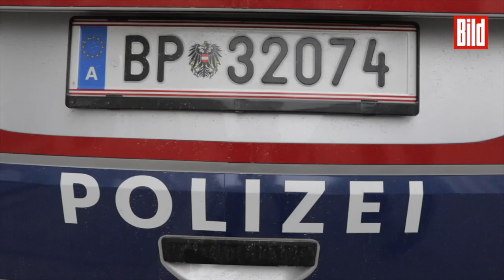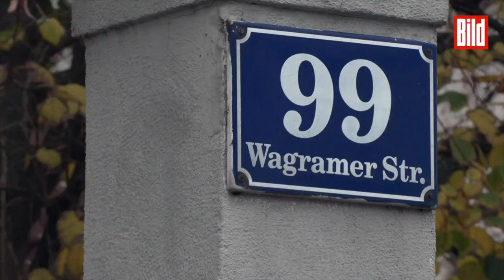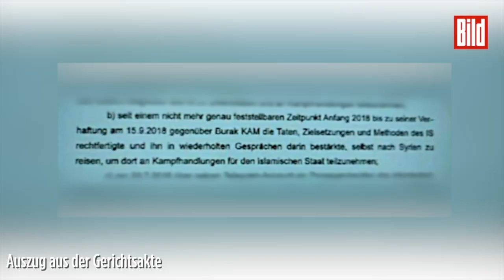Wien-Terrorist: Das ist über den Täter bekannt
Das Attentat mit vier Todesopfern und mindestens 22 Verletzten erschüttert Wien. Die Behörden fahnden nach möglichen Hintermännern.

„Es verdichten sich die Informationen ganz erheblich, dass es sich um einen Einzeltäter handelt“, sagte der Chef der höchsten Polizeibehörde, Franz Ruf, im Sender ORF. BILD sprach mit seinem Anwalt.